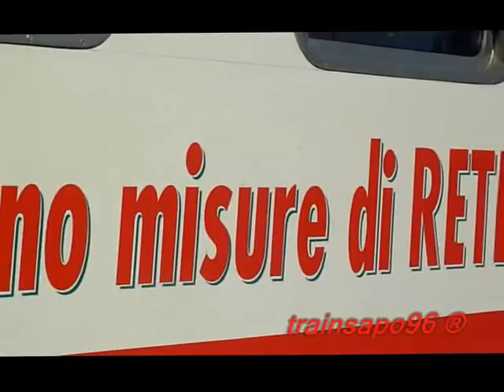I MIEI DIAGNOSTICI...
in questo video vedrete alcuni dei treni diagnostici di RFI ripresi da me durante il 2010 e il 2011. Vedrete ETR500 Y1, Archimede, CarOnTe e Talete. auguro inoltre a Nikko tanti auguri. nel 4° video potete, con molta attenzione, vedere la rarissima carrozza MDVE INOX , esmplare unico in circolazione sulla rete ferroviaria italiana.